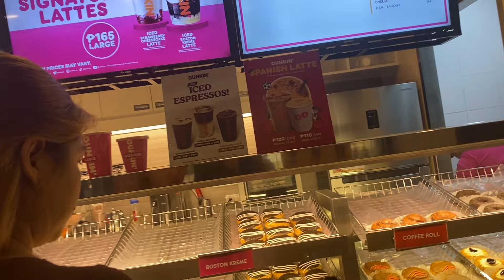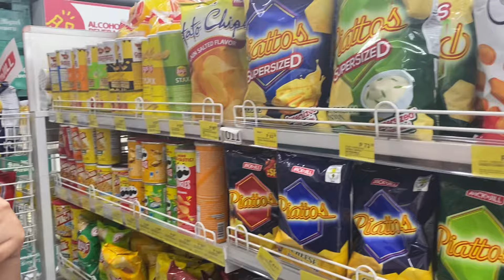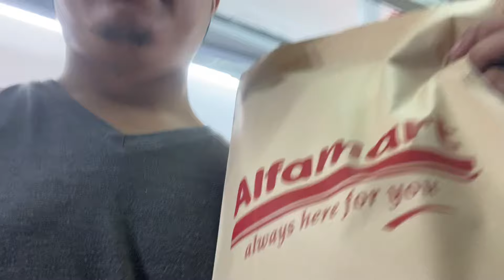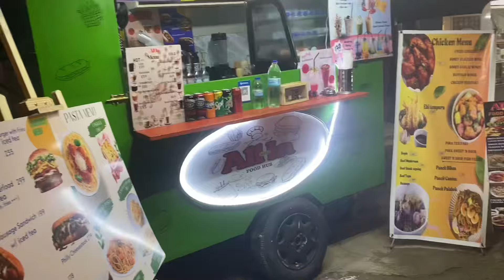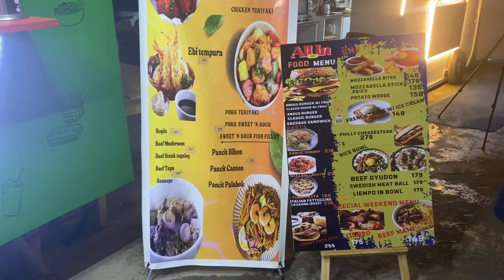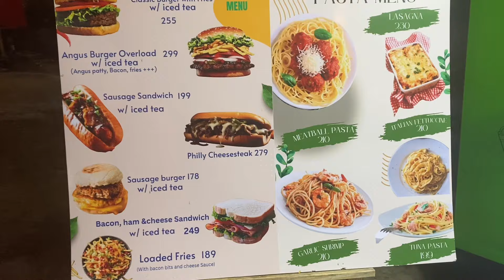October 5,2024 Late Upload | Relax Relax Din pagmay Time